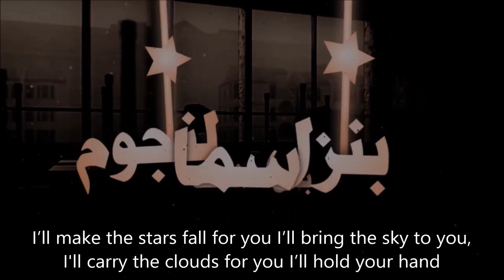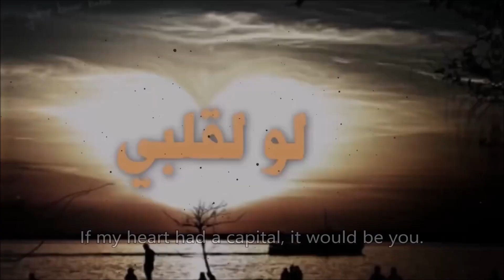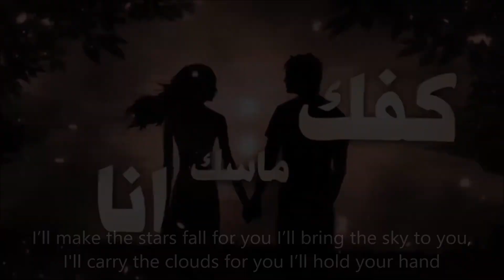Siilawy - For you - السيلاوي - عشانك (Arabic song with English translation)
The lyrics describe the singer's love for someone, expressing that the person's touch has resolved their issues and captured their heart. The singer pleads for the person not to leave them and expresses that everything they do is for the person's sake. The lyrics also mention the singer's longing for the person and the pain of being without them. The singer also mentions that even if they were born without religion or with different circumstances, their love for the person would still be true. At the end, the singer reflects on their past and how he wants to go back to the streets where they first met and forget about the pain and hurt of the past. The singer also says that he wants to forget about the days that brought them together and the happiness that they once shared but that is now gone.

If you don’t; comment on what I should do better :)